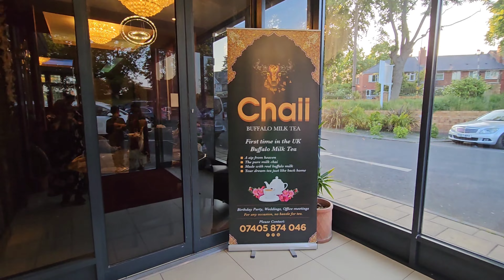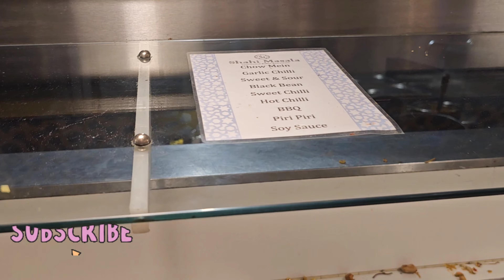Shahi masala buffet alum rock||Happy anniversary to us 🤴👸👩‍❤️‍💋‍👨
Queries 👇

shahi masala
alum rock
shahi masala buffet restaurant
shahi masalah buffet
shahi masala birmingham
shahi masala in birmingham
buffet
shahi masalah
shahi masala recipe
visit to shahi masala restaurant
shahi masala resturant birmingham
birmingham buffet
halal buffet in uk
london halal buffet
shai masala
halal cheap buffet in uk
royal nawab buffet
birmingham alam rock road
uk buffet
buffet restaurant
best buffet
buffet night
all you can eat buffet